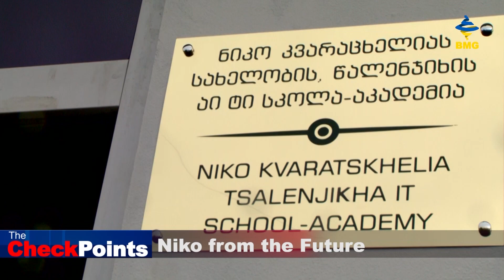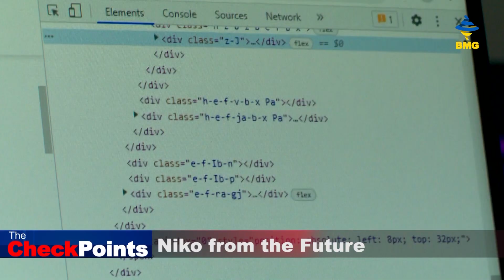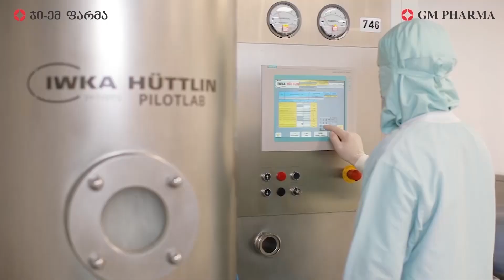Niko from the Future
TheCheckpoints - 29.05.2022